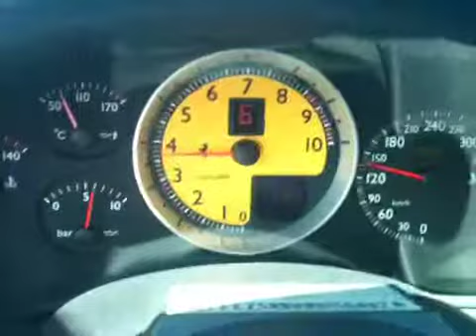My boring drive from work to home.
Sometimes you just don't have anything else to do behind the wheel than play with your iPhone. Boring Finnish highway scene filmed after Riihimäki.